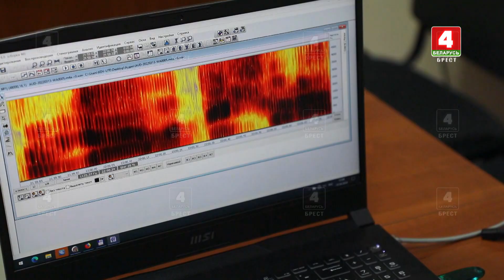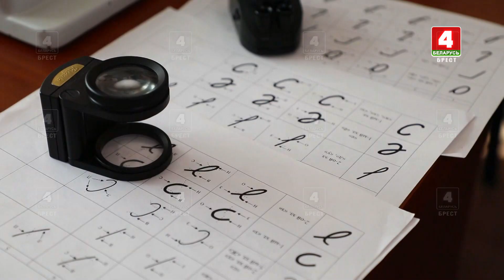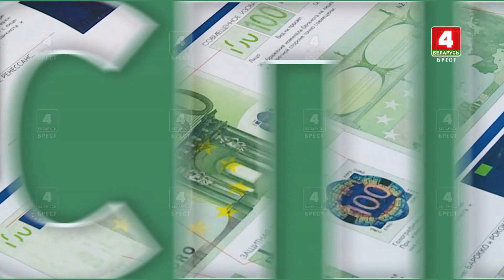Эксперты в деле. День судебного эксперта